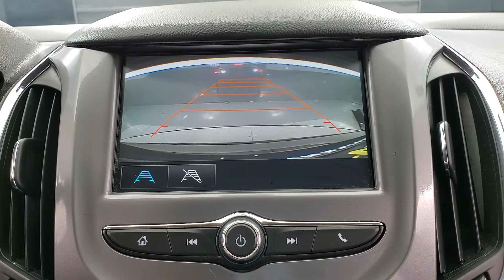2017 Chevrolet Cruze LT NEDIA SCREEN BACK-UP CAMERA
Stock #:122343
2 KEYS, BACK-UP CAMERA, BLUETOOTH CONNECTION, CLIMATE CONTROL, PRIVACY GLASS, SIRIUS XM SATELLITE RADIO, USB, 118-POINT INSPECTION PROCESS.

Awards:
  * 2017 KBB.com 10 Most Awarded Brands